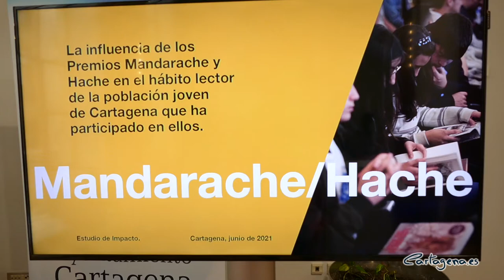Los Premios Mandarache y Hache presentan su primer Estudio de Impacto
El Proyecto Mandarache de Educación Lectora impulsado por la Concejalía de Juventud, después de un recorrido de casi 18 años, ha presentado un estudio de impacto, el primero de su historia, con la finalidad de analizar de manera pormenorizada la influencia de los premios en el hábito lector de la población joven de Cartagena que ha participado en ellos. El estudio se puede consultar de manera íntegra en la web de los Premios Mandarache.

El concejal de Juventud, David Martínez Noguera, ha presentado el estudio acompañado de Alberto Soler, coordinador de los Premios Mandarache y David Roselló, autor del estudio.

El edil señala que en los Premios Mandarache se viene desde hace años el “relevante papel del profesorado” como un “agente cultural de primer orden”, asevera. “El profesorado del proyecto, así como el resto de figuras mediadoras, ha demostrado que es posible educar en hábitos lectores e influir en los comportamientos, creencias y hábitos culturales de la población joven y que la promoción de los libros y el pensamiento humanístico es una tarea primordial de cualquier administración pública con el fin de lograr sociedades más conscientes, igualitarias y críticas”, expone David Martínez Noguera.

El estudio ha sido dirigido y realizado por el experto en gestión y evaluación de proyectos culturales David Roselló y en el proceso han participado 500 personas procedentes de tres grandes grupos implicados: jóvenes, docentes y familias.

El estudio se ha basado en la consulta a estos tres agentes o grupos, además de la consulta al equipo profesional que los organiza (desde el personal técnico municipal hasta el profesorado), así como también a otros agentes del sector del libro y la cultura de Cartagena.

La metodología del estudio ha apostado por combinar lo cuantitativo y lo cualitativo, con la realización de encuestas a los grupos principales y con sesiones participativas y grupos de discusión los agentes implicados, aunando de este modo los resultados medibles y las percepciones expresadas y vivencias sentidas.

En este sentido, el concejal de Juventud, David Martínez Noguera, ha señalado que, “además de confirmar los logros del proyecto y revelar otros alcances que desconocíamos, el estudio supone también la descripción más minuciosa del proyecto hasta el momento”.

Por su parte, David Roselló ha destacado que otras ciudades del mundo han visto “un ejemplo a seguir” en este proyecto impulsado por Cartagena.

RESULTADOS DEL ESTUDIO

En cuanto a los resultados, el estudio corrobora algunos de los alcances y coyunturas más conocidas del proyecto. Para empezar, la mera continuidad de los premios a lo largo de 18 años ya es un indicador de éxito, con un número creciente de jóvenes participantes cada edición, pero además el estudio refleja un altísimo grado de satisfacción de las personas implicadas (entre un 97% y un 100% de las personas encuestadas recomiendan a otras participar en los Premios Mandarache y Hache).

Por otro lado, el estudio demuestra que el Proyecto Mandarache consigue su objetivo de motivar a un sector de jóvenes a la lectura y consigue también que ese hábito se mantenga con los años. Además, se confirman otros logros destacados, como que el proyecto logra promover itinerarios lectores diversos, no centralizados en la narrativa de ficción, y consigue despertar el interés por géneros y propuestas literarias diversas entre las personas jóvenes.

Junto a estos resultados enormemente positivos, que de algún modo podían ser intuidos más fácilmente, el estudio también revela otras particularidades y alcances más desapercibidos, entre los que destaca por ejemplo el impacto de los premios en el resto de las familias de las personas jóvenes participantes, ya sea con un incremento del hábito lector (28%) o con el aumento de la participación en actividades ligadas a la lectura como son los clubes de lectura u otras actividades (24%).

Este impacto más allá de las personas que participan directamente revela la importancia de los Premios Mandarache y Hache para normalizar y socializar el hábito lector, tanto de cara a quien le gusta leer (no sentirse como la persona rara del grupo) como ante el público no lector (normalizan más la actividad lectora de sus amistades del grupo), e incide en la componente relacional: Mandarache transforma a la lectura, un hábito individual, en un espacio de interacción y encuentro.

Sorprende también comprobar el impacto del proyecto más allá de la lectura. Según las encuestas, más de un 30% de las personas jóvenes participantes y de sus familias afirman que la participación a los Premios ha repercutido positivamente en otros aspectos de su vida, su personalidad, su conducta y sus sentimientos. Además, tanto el profesorado como el alumnado confirman mayoritariamente una mejora de sus relaciones gracias a la participación en el proyecto. El hecho de compartir lecturas, dinámicas y complicidades ayuda a mejorar percepciones mutuas y a estrechar vínculos afectivos.